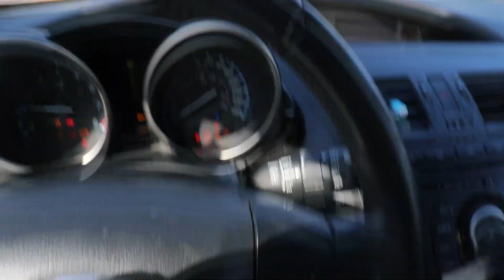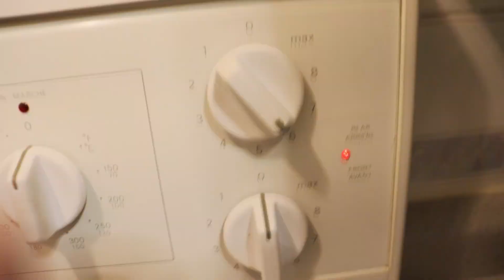HIKING WITH MOM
Hey guys! Sorry for the late video, university has me going crazy right now. But only 2 more weeks and then we hit finals. But thats for 2 weeks from now, today my mom and I went on a hike. I may have misinterpreted the weather and caused some pain.
FILMING AND EDITING SOFTWARE:
Camera: Pentax X-5 and iPhone 5s